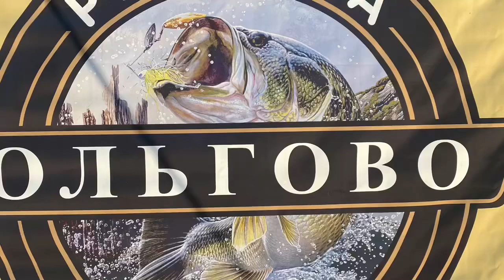Открытие форелевой рыбалки в Ольгово.